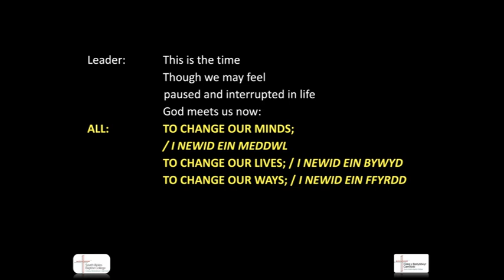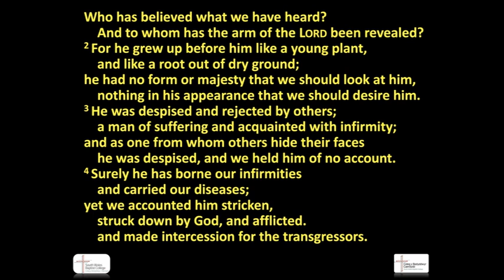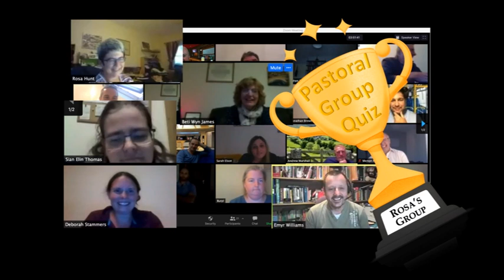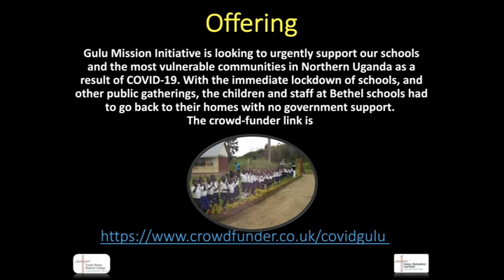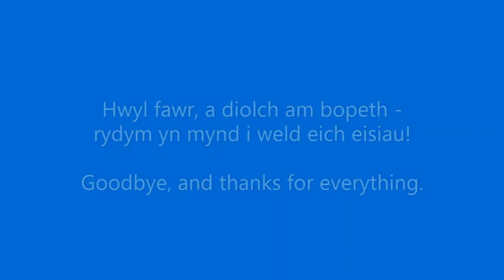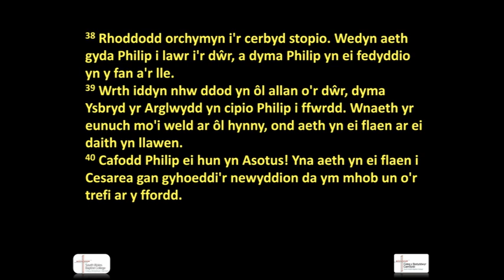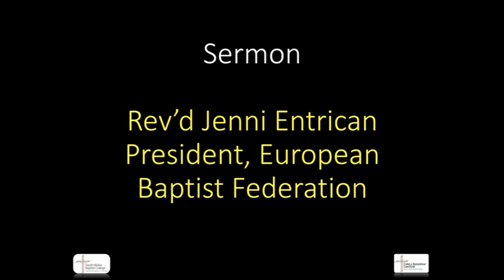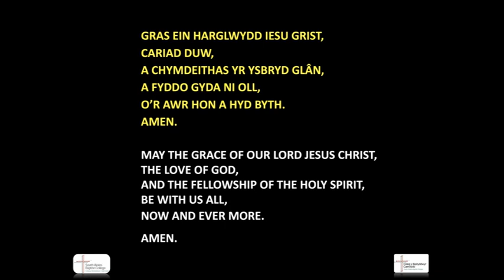SWBC Valedictory Service 2020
On Saturday 4th July, over 200 family members, friends and supporters, joined staff and students of South Wales Baptist College on Zoom to mark the end of the College year and to pray for those who are leaving. The preacher was Rev'd Jenni Entrican, President of the European Baptist Federation.

If you would like to make donation to the offering charity, please follow this